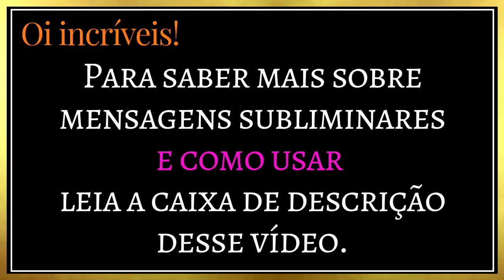Mensagens Subliminares para abundância & prosperidade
* Nas mensagens subliminares as afirmações são muito mais baixas que o som, porque vão direto para seu subconsciente, e não tem que lidar com sua mente critica, que normalmente questionaria qualquer uma das afirmações. Enviando por mensagens subliminar, sua mente aceita facilmente como sua verdade.

As afirmações foram criadas e selecionadas especialmente para esse vídeo.
O som foi cuidadosamente escolhido para criar o melhor efeito possível.
Colocamos energia e intenção de transformação, desbloqueio, cura, inspiração e abundância especialmente para você receber sempre que escutar.

COMO USAR:
* Coloque como “som de fundo” enquanto está estudando, lendo, trabalhando, caminhando… quando quiser.
-- USE FONE DE OUVIDO.

💰DESBLOQUEANDO A ENERGIA DO DINHEIRO:
Para saber mais sobre o pacote de ferramentas para abundância com afirmações, mp3 das mensagens subliminares, Meditação guiada...

Vamos falar sobre como parar de aceitar algo que você já não quer mais.
Como transmutar essa energia usando 2 palavras.

📩Você recebe uma lista com as minhas afirmações favoritas.

A LISTA COM AS AFIRMAÇÕES USADAS NO VÍDEO:
Eu me sinto rica.

Eu estou muito feliz e agradecida, dinheiro flui para mim cada vez mais e de várias fontes, continuamente.

Eu estou recebendo dinheiro agora.

Eu vejo abundância em tudo.

Eu me sinto agradecida por tudo que tenho e por tudo que estou recebendo agora.

Dinheiro está sempre encontrando meios surpreendentes para chegar até mim, eu adoro isso.

Eu sou rica e muito bem cuidada pelo universo, sempre.

Eu tenho o poder de atrair dinheiro.

Eu recebo com felicidade e dinheiro flui para mim com facilidade.

Eu sou responsável com dinheiro e sei administrar muito bem.

Eu permito que o que eu recebo aumente, eu permito a expansão e eu sempre vivo em conforto e alegria.

Eu sou abundante e sempre tenho dinheiro.

Minha mente está muito bem afinada para atrair riqueza em abundância.

Eu sempre penso positivo sobre dinheiro.

Eu sou uma fonte ilimitada de possibilidades.

Minha vida é repleta de abundância.

Eu acredito e confio em mim, completamente.

Eu sou milionária.

Eu tenho uma mente milionária.

Eu sou alinhada, guiada e sempre vejo oportunidades.

Eu confio completamente na minha habilidade de atrair dinheiro.

Eu posso fazer o que eu quero quando eu quero.

Eu recebo muito mais do que eu imaginei possível.

Eu me sinto muito bem sobre dinheiro e eu mereço abundância de dinheiro na minha vida.

Enorme riqueza está fluindo para mim agora.

Eu criei essa minha vida maravilhosa.

Todos os dias e de todas as formas eu estou me tornando cada vez mais próspera.

Eu escolho riqueza e abundância.

Eu sou rica sendo eu.

Eu mereço meu sucesso e riqueza.

Eu sou próspera, saudável, feliz e eu vivo em abundância.

Meu estado natural é abundante.

Minha prosperidade é ilimitada, meu sucesso é ilimitado.

Todos os dias, de várias maneiras, minha riqueza aumenta.

Eu sempre tenho qualquer coisa que eu precise.

Meu dia é sempre cheio de oportunidades e inspiração.

Minha felicidade atrai ainda mais abundância.

Eu sei que eu posso ajudar muitos com minha riqueza e faço questão de continuar rica.

Riqueza é uma expressão positiva de energia divina

Eu estou relaxando em uma energia de abundância.

Todos meus pensamentos atraem prosperidade.

Eu mereço o melhor e estou recebendo agora.